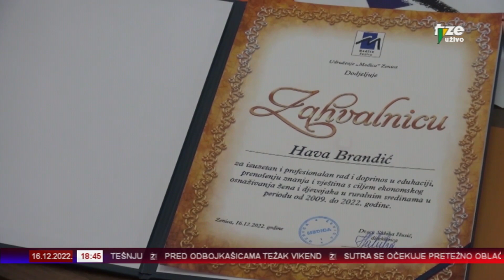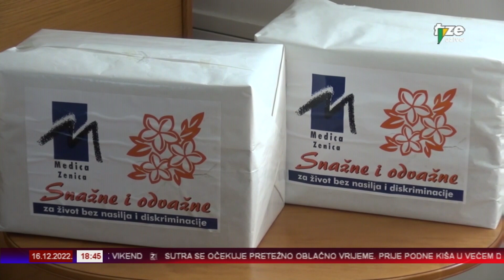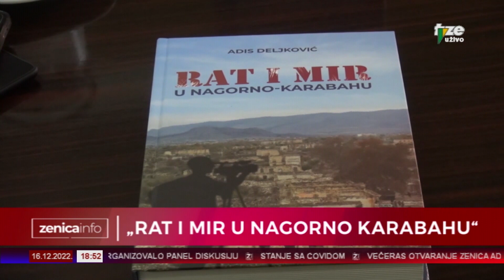ZENICA INFO 16 12 2022